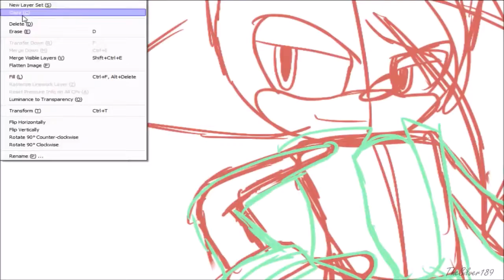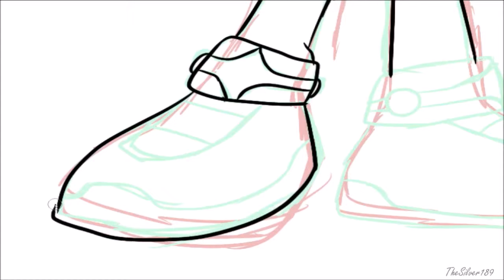Young Jake the hedgehog speed paint Speed paint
Today I will be showing you guys a speed paint of a younger version of Jake. he is about 13 or 16 years old. so I hope you all enjoy.
Upload Schedule:
I upload on Wednesday and Fridays( Soon to possibly change)

Songs:
Toxic By Blowsight

The music below  was provided by NCS
▽ Follow Itro